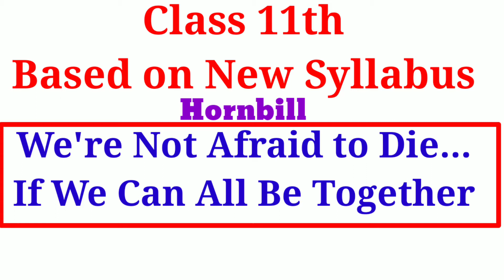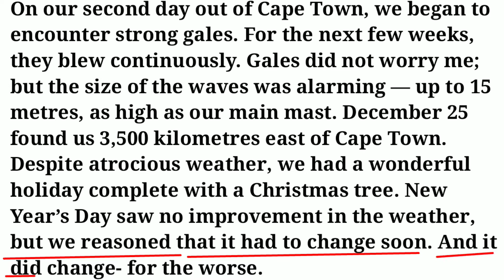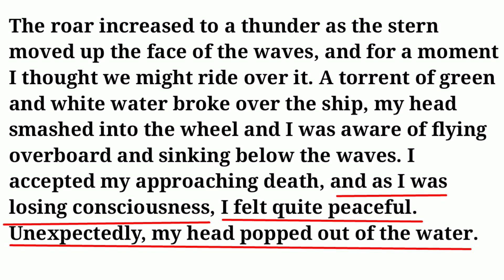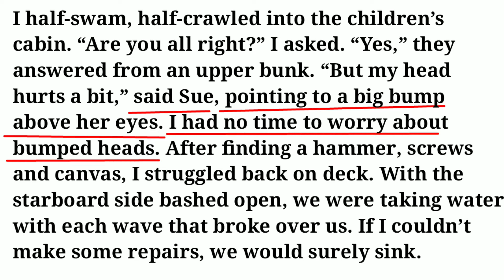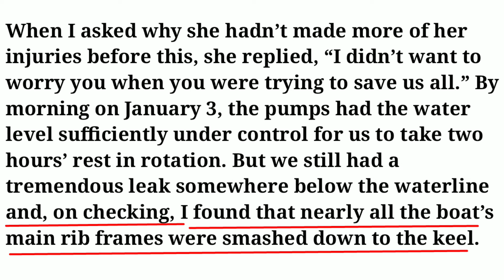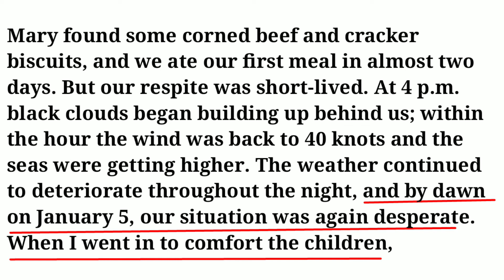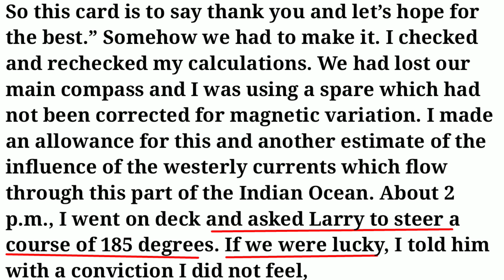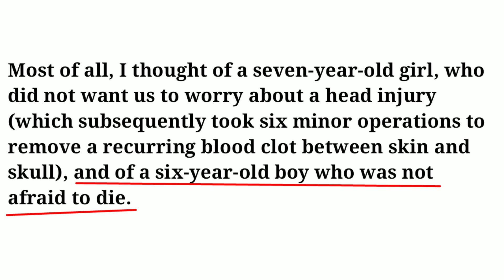We are not Afraid to Die If we can all be together (UP BOARD Class 11th)